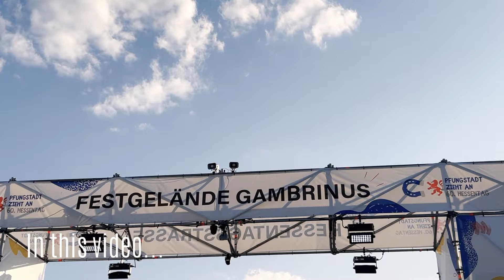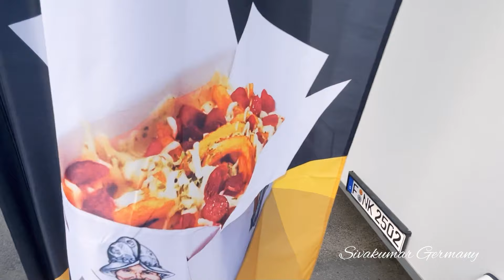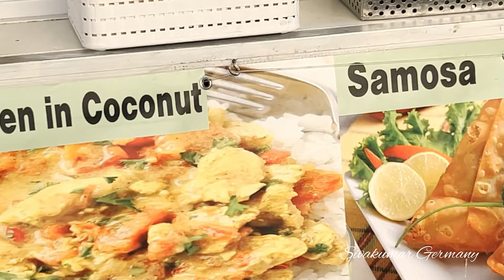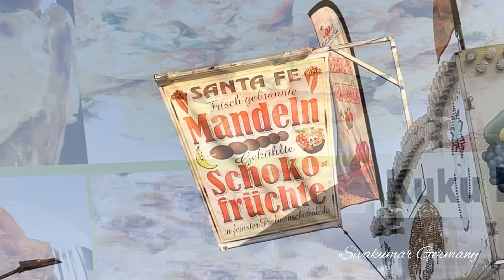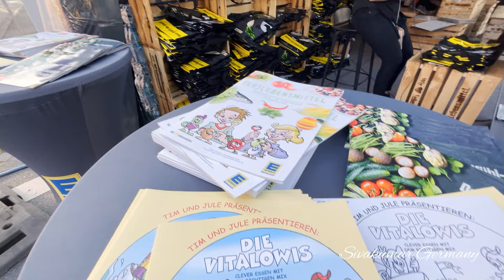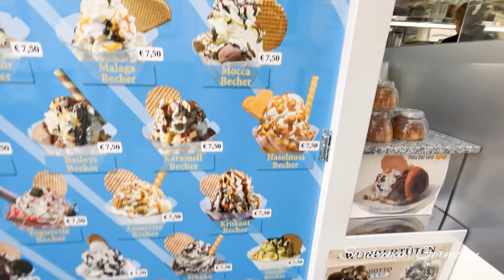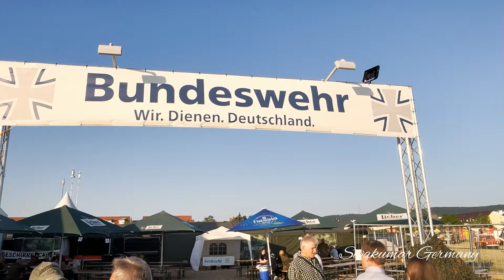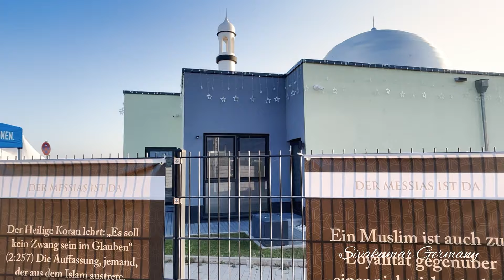Celebration of the state Hessen (Germany) | Hesssentag | ஹெஸ்ஸி மாநிலத்தின் கொண்டாட்டம்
Celebration of the state Hessen (Germany) | Hesssentag | ஹெஸ்ஸி மாநிலத்தின் கொண்டாட்டம் | Sivakumar Germany